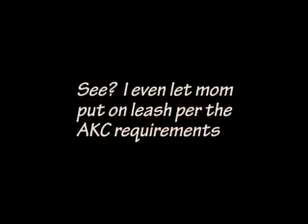kaley corgi Q's/1st akc excell. jumpers [dixon 3 22 09]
6th run for the wkend and she Q-1st place, her first leg in Excell jww-akc --but her weaves were soooooooooo slow..good thing in excell A, she is allowed 5 sec overtime, she used three of them! --52 sec allowed, she used 54!